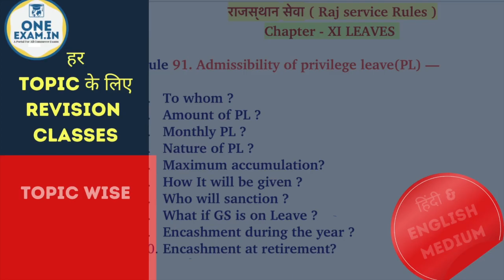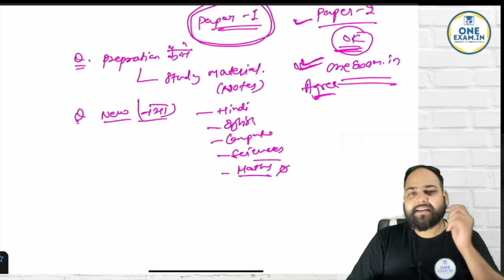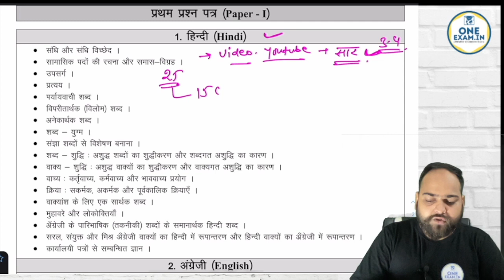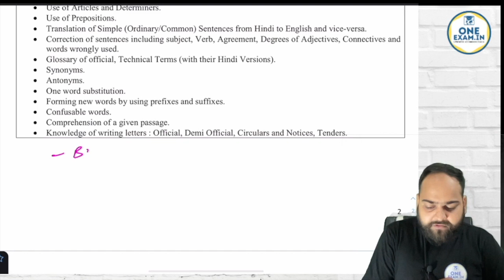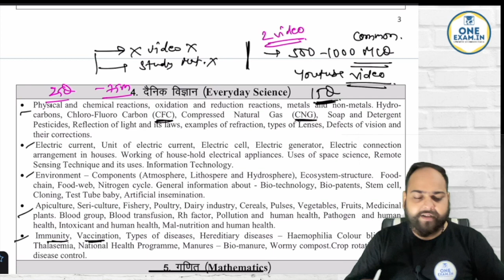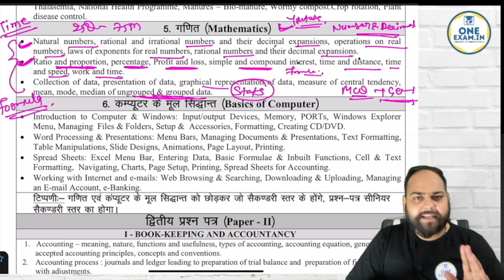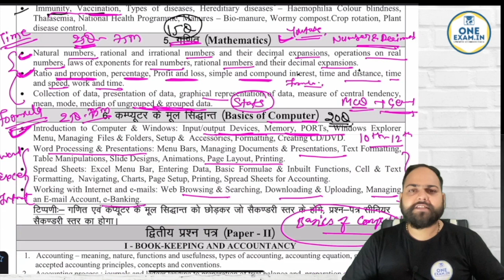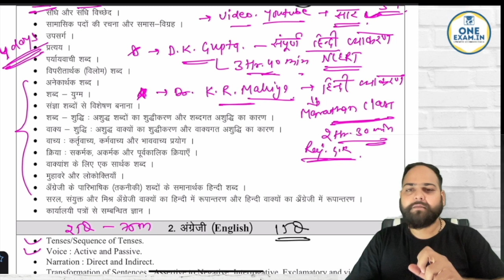Paper 01 Detailed Strategy and Sources to Use for preparation of TRA Junior Accountant | OneExam.in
Course Available for TRA/Junior Accountants at Nominal Price in our App OneExam.in, link available below.

1. Online Courses for All Commerce Exams
2. Online Mock Tests
3. Video Lectures
4. Practice MCQs

1. Junior Accountant Exam RPSC & JVVNL
2. AAO- II Exam In RICCO
3. Accounts Officer EXAM
4. RPSC -1st Grade ( School Lecturer- Commerce)
5. RPSC - Statistical Officer (S.O)
6. RPSC- ASO
7. RSMSSB- Computer Vacancy
8 UGC NET - Commerce by NTA
9. RCDF Dairy
10. Other Exams of PSU Like Coal india ,UPPCL, NHPC, ONGC Etc.

And Paid courses Are Available at Very Low Cost.